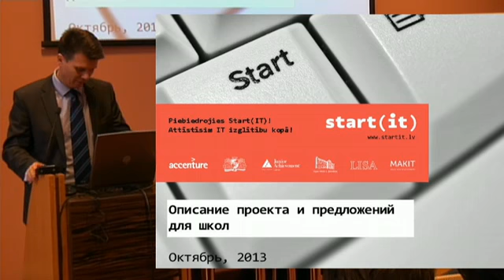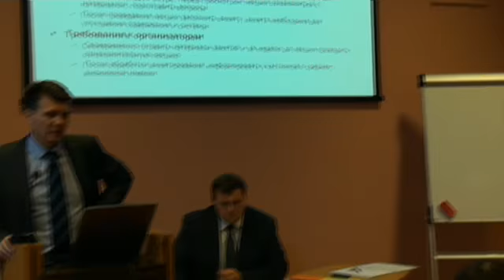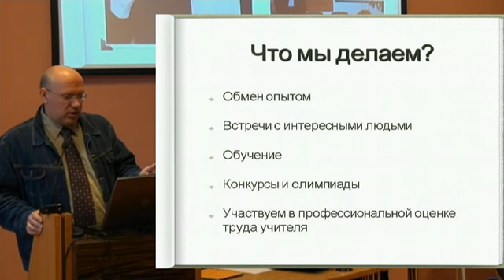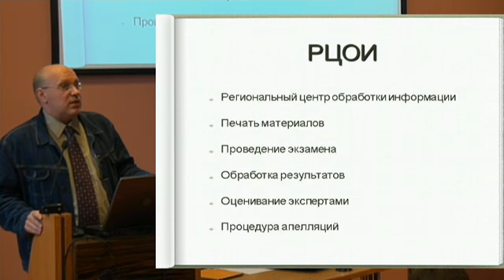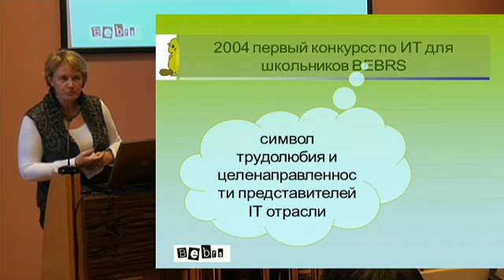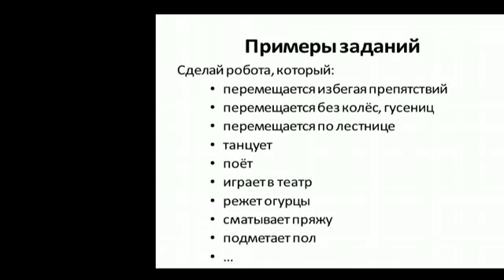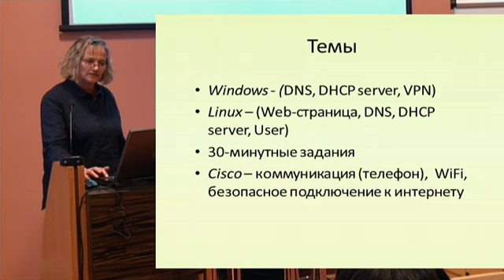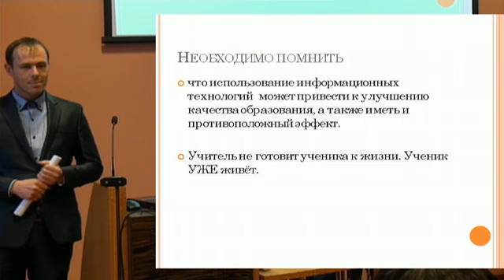2. daļa: Labās prakses piemēri mācību priekšmetu "Informātika" un "Programmēšanas pamati apguvē"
Latvijas un Maskavas informātikas skolotāju apaļā galda diskusija "Labās prakses piemēri mācību priekšmetu Informātika un Programmēšanas pamati apguvē"

Круглый стол учителей Латвии и Москвы "Примеры хорошей практики уроков Информатики и Основы программирования "

Diskusija notika 2013. gada 7. novembrī Latvijas Universitātē.